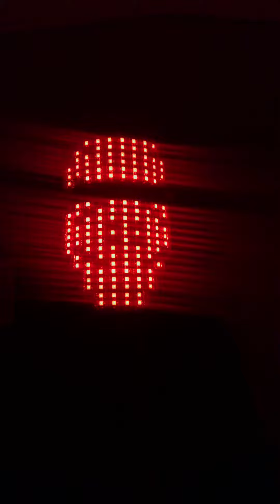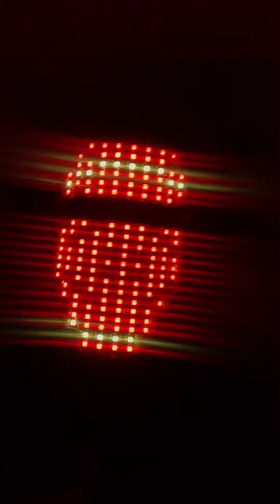Light Face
I still have loads of work to do on the animations, but it feels good to have come this far :)
Using a mems mic for the sound reactivity.